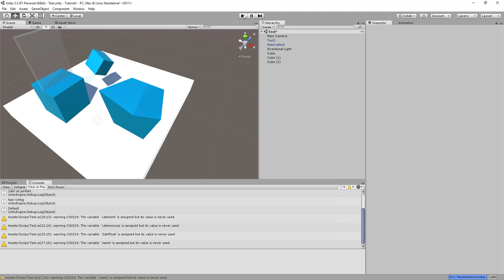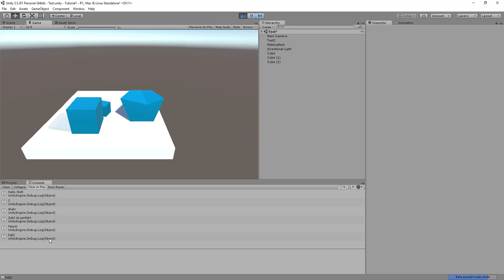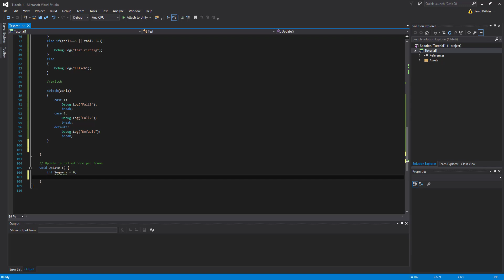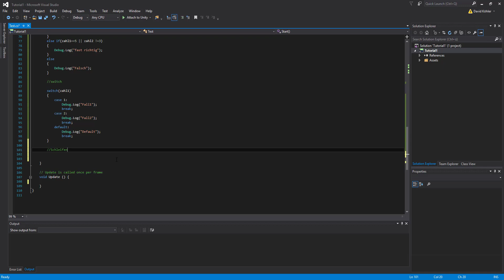Unity3D Tutorial #011 [Deutsch] :: C# Switch Case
Diesmal geht es um den Switch-Case-Befehl welcher lange Folgen von if-Befehlen ganz einfach ersetzen kann. Sehr zu empfehlen für Questabläufe.